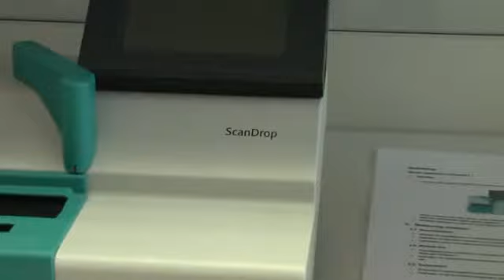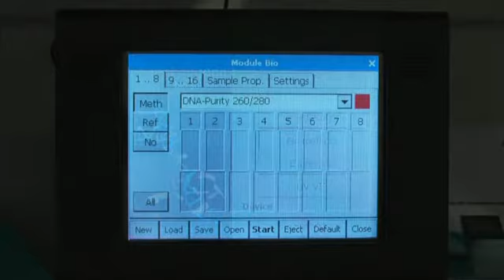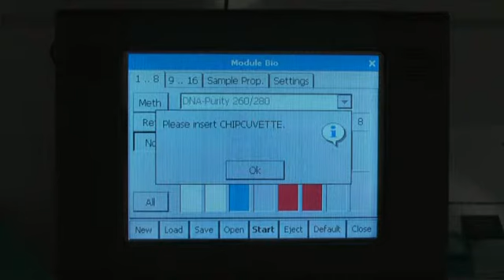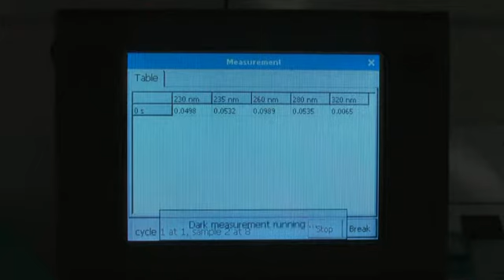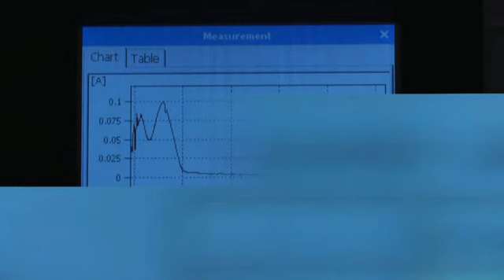ScanDrop - УФ-ВИД спектрофотометр для нанообъемов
ScanDrop - УФ-ВИД спектрофотометр для нанообъемов специально созданный  для  высокоточных анализов образцов в малых объемах. ScanDrop сочетает возможность  легкого анализа микрообъемов образцов -  до 0,3 мкл с возможностью работы со стандартными 10 мм кюветами. Это делает прибор исключительно универсальным в применении.  Также доступны версии прибора только для анализа микрообъемов и только для работы с 10 мм кюветой. В отличие от других подобных приборов ScanDrop не требует времени для предварительного прогрева и готов к работе сразу после включения ксеноновой лампы. Отличительной чертой спектрофотометра является портативный интерфейс  HID-Pro 320 снабженный 5,7" цветным сенсорным дисплеем, программное обеспечение Aspect Nano, которые делают ScanDrop полнофункциональным автономным прибором.